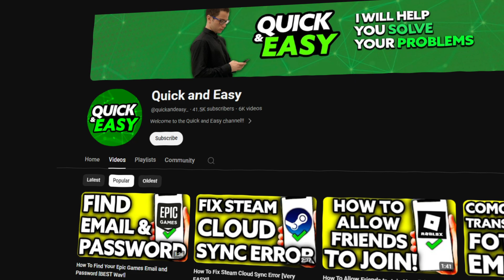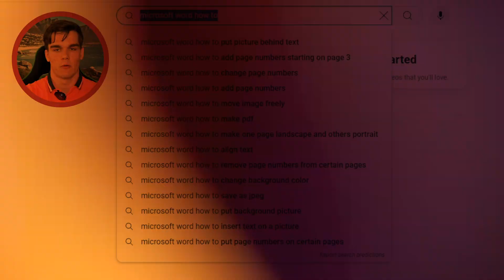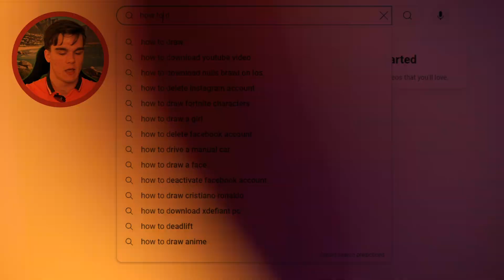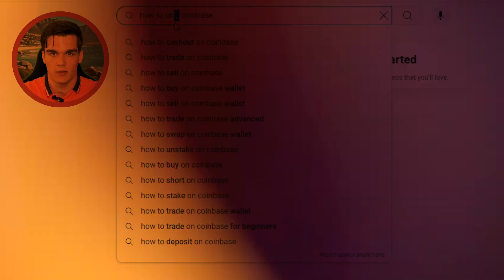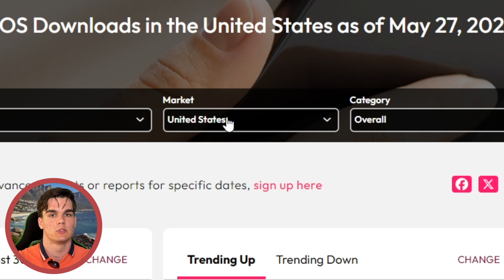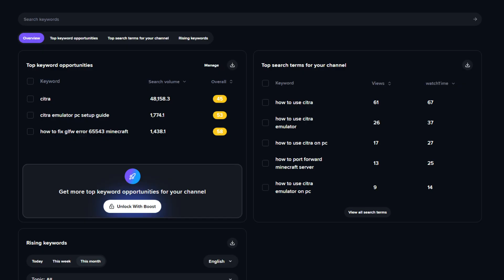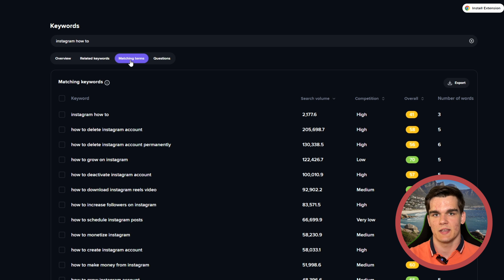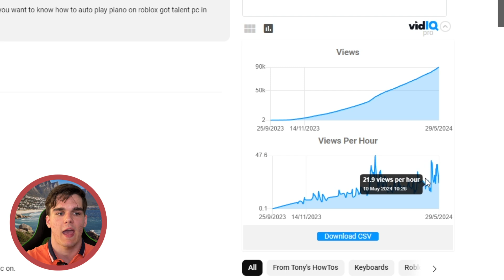How to do YouTube Keyword Research in 2026 | Rank your Video #1